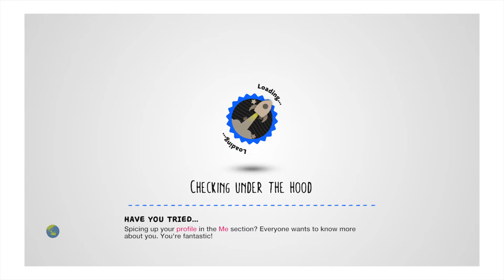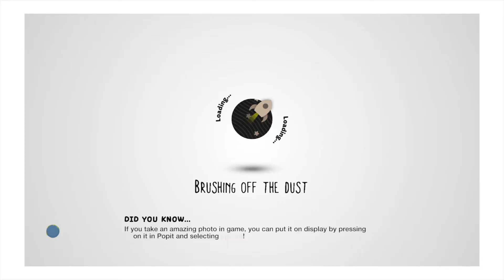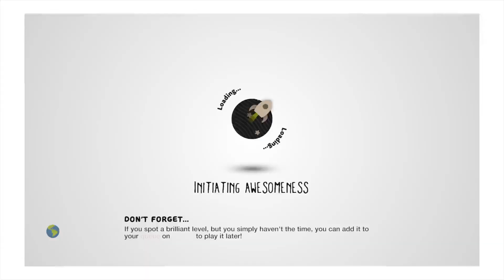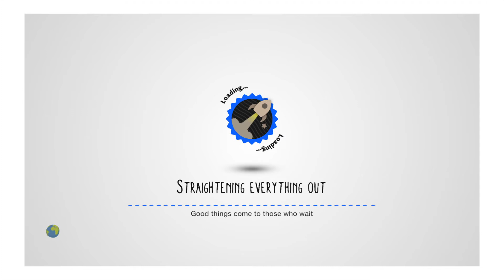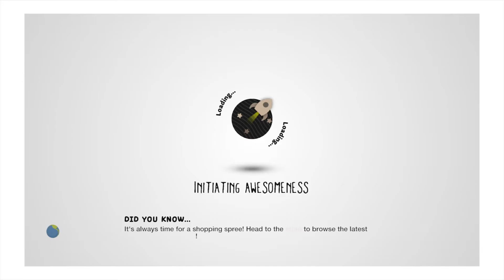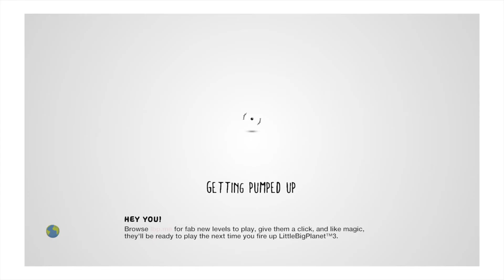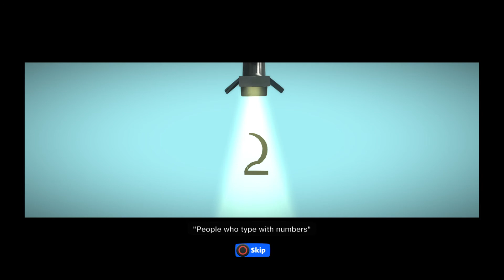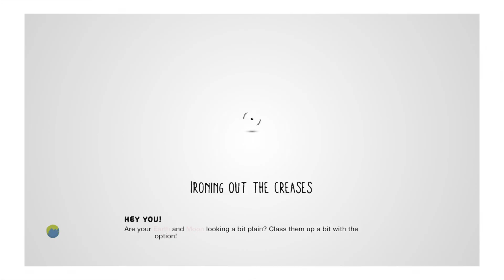Why does sonic have blue arms